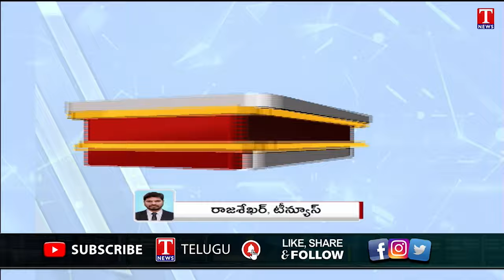Revanth Reddy Vs Uttam Kumar Reddy Internal Conflict at Gandhi Bhavan | Ticket War | T News